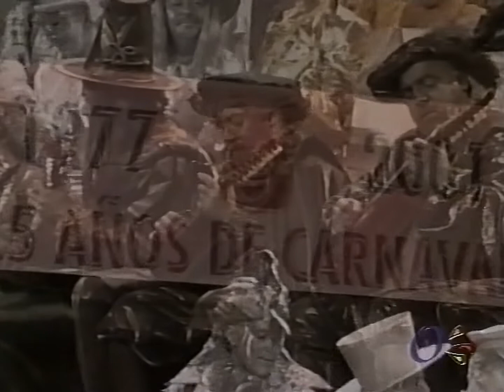Coro EL MUSEO 'PRELIMINARES' Carnaval de Cádiz 2001 [Presentación, Tangos, Cuplés]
Coro de la Viña “El Museo” Preliminar.
Letra: Ramón Peñalver Hoyos y Paco Cárdenas Ruso.
Dirección: Salvador Longobardo Tirado.
Semifinalista; quedaron en el 6º puesto en el concurso del teatro Falla del año 2001.
• Presentación
• Tango “Decían los mentideros”
• Tango “Se tacha mi Andalucía”
• Cuplés “Le puse dos ruedas - Hacer un puente”